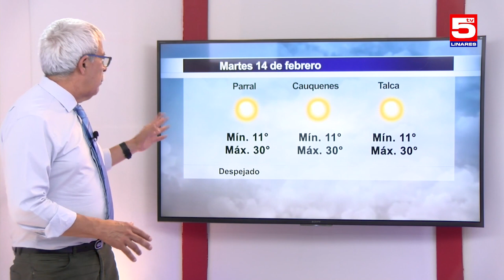TV5 EDICIÓN CENTRAL 13 FEBRERO 2023